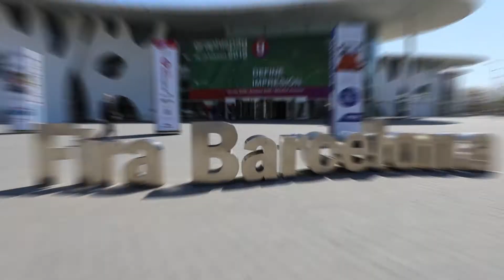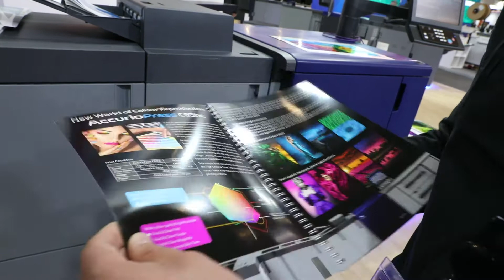AccurioPress C83hc en Graphispag 2019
El color High Chroma de la prensa AccurioPress C83hc ofrece una calidad de impresión que no deja indiferente. Conócela más a fondo gracias a esta presentación que hicimos en Graphispag 2019.